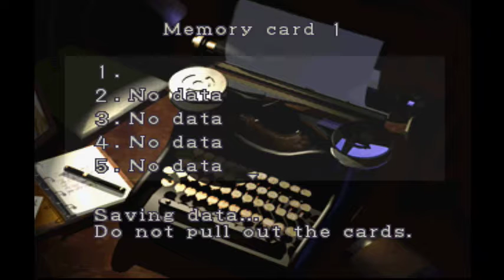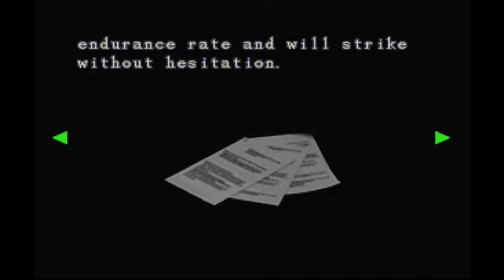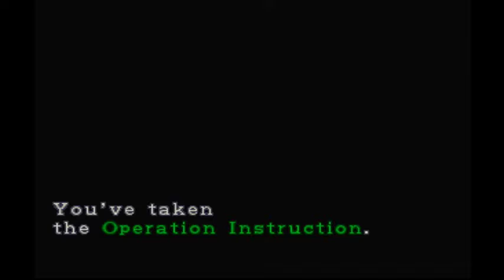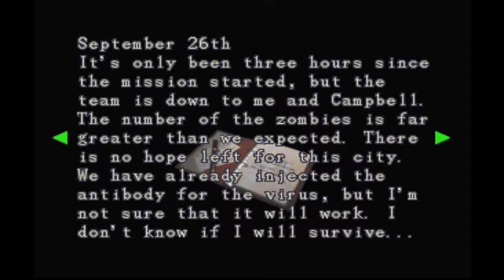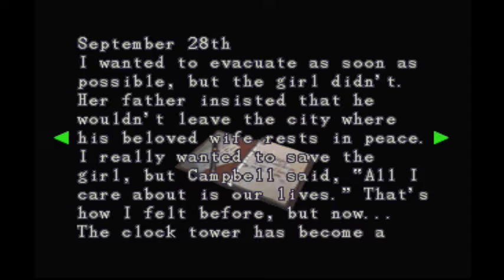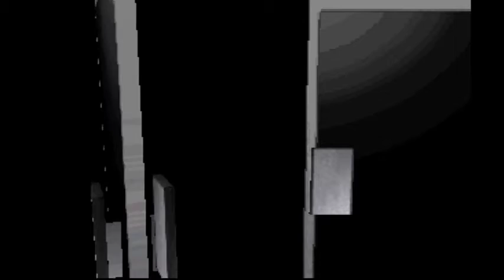D AND J's HORDE GAMIN lets play RESIDENT EVIL 3 NEMESIS part 3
i hope you all like this game i had so much fun playing this game i will be do more games like this so please come back for more.